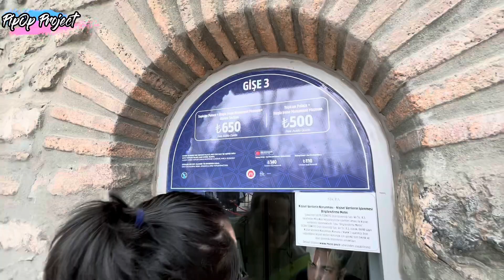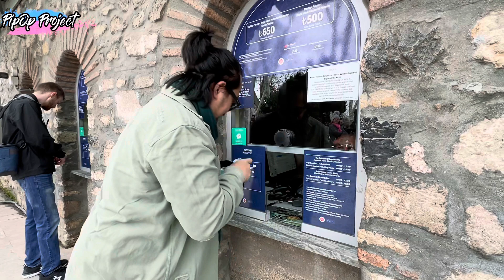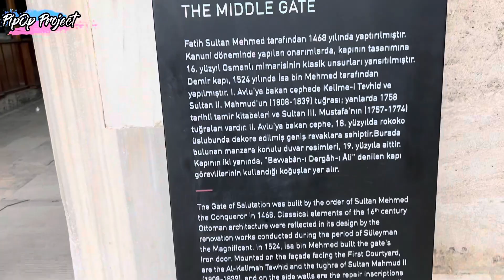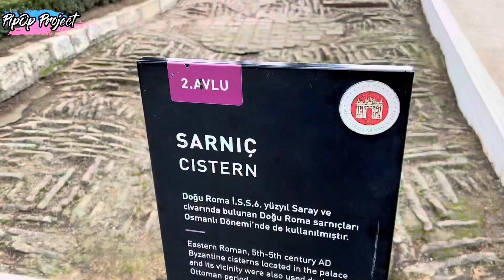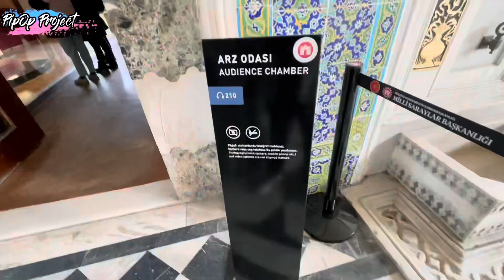TOPKAPI PALACE MUSEUM TURKEY || PART 1 || TRAVELING